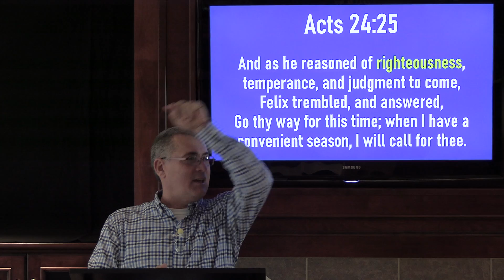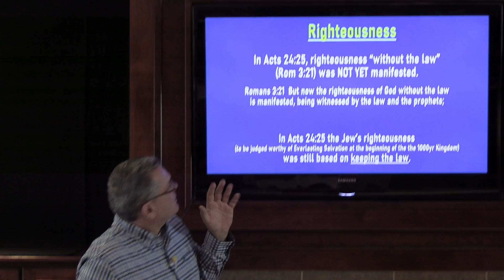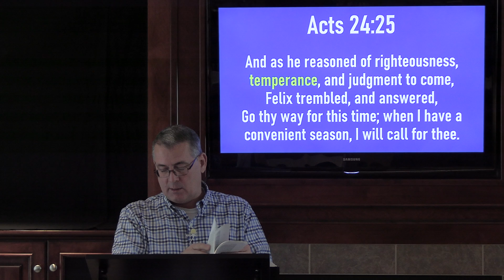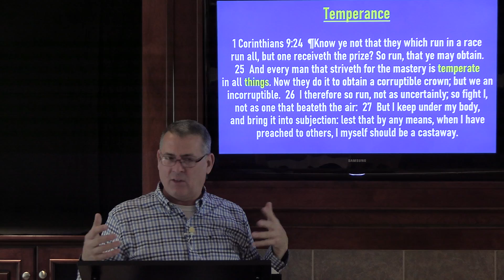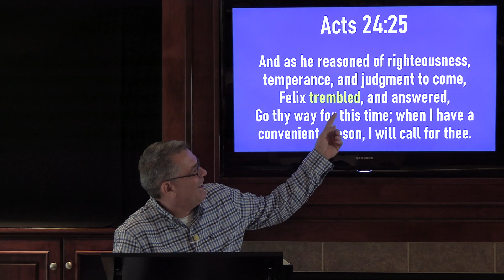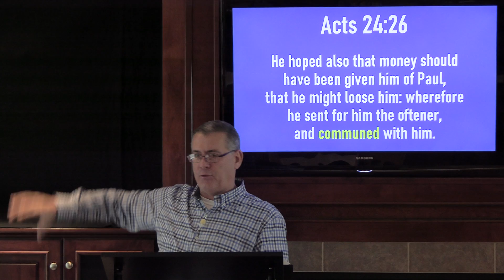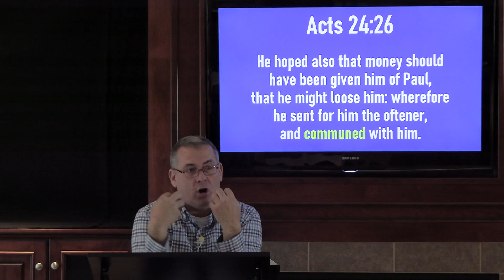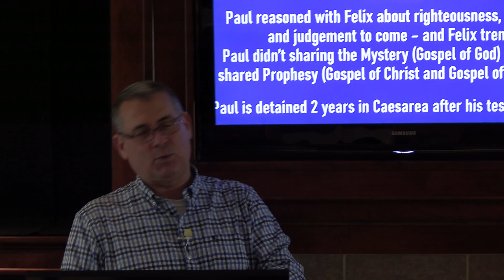Acts 24: 25-27 Study 2 (05/01/2022)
NOTES/OUTLINE